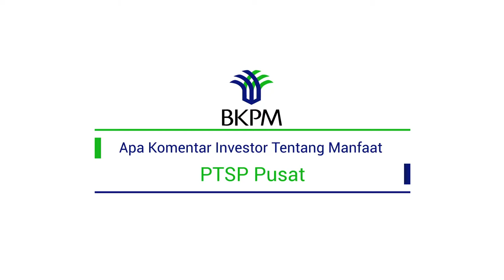PT. Oki Pulp & Paper Mills Testimonial to Green Line Facility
Green Line Facility is given to under construction project who already got a recommendation letter from BKPM. Through this facility, capital goods do not require screening and this may be cutting the processing time from 3-5 days to only 30 minutes.